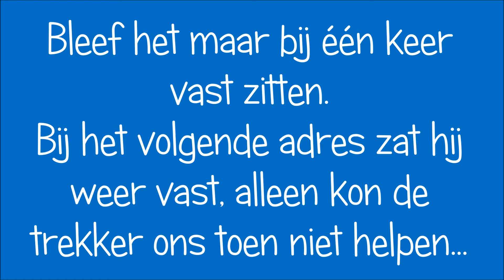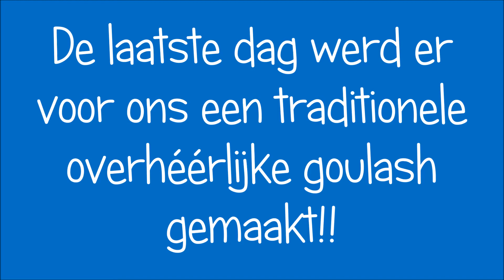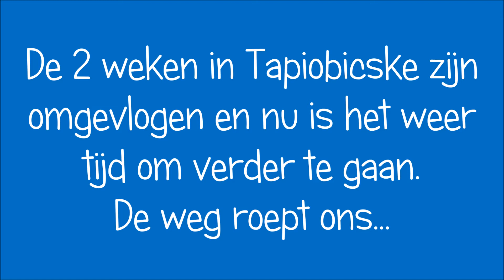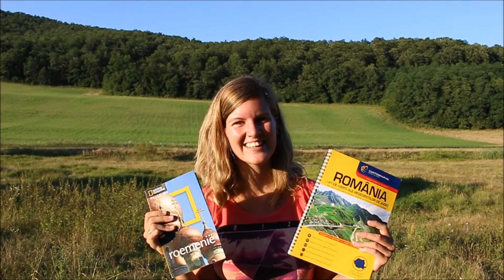Vlog 22. Working Holiday Hungary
Een vrolijke vlog waarin te zien is hoe de betonwagen vast komt te zitten, waar we de laatste projecten afronden en oer-Hongaarse goulash eten. Daarna laten we Hongarije achter ons om een nieuw land te gaan ontdekken. Have fun!